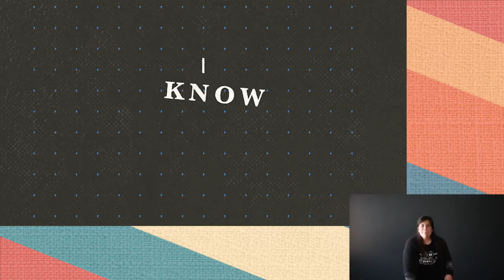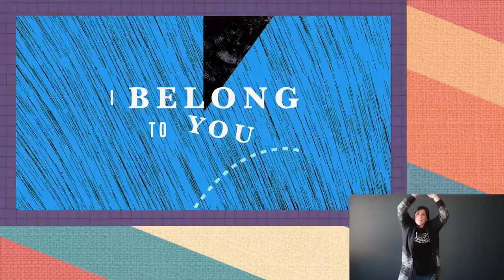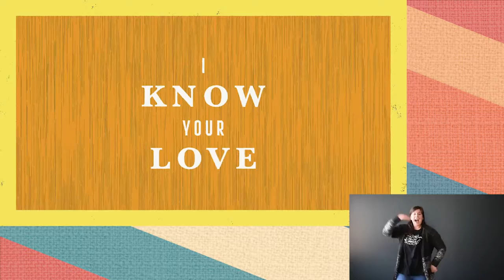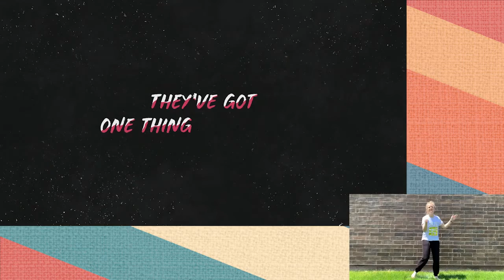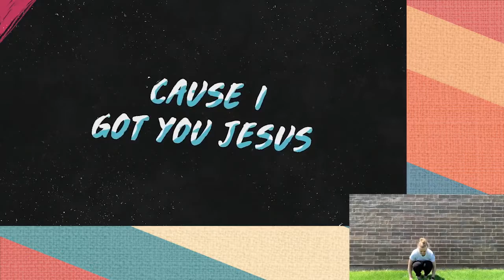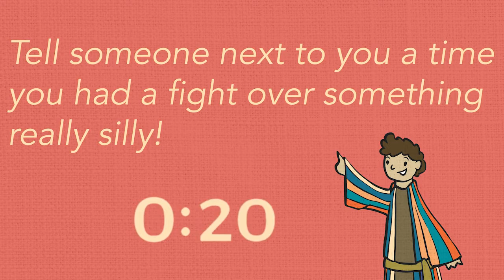Alive Kids Elementary | Dreams to Destiny - Part 1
Don't forget to get the Challenge Card for this weekend's talk! Take the conversation further at home